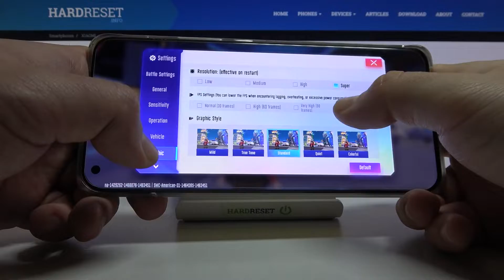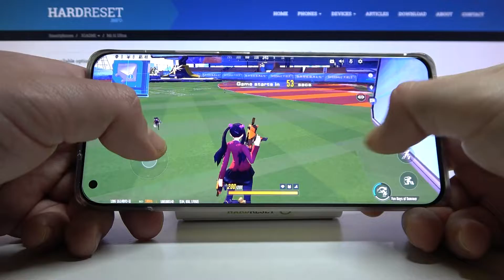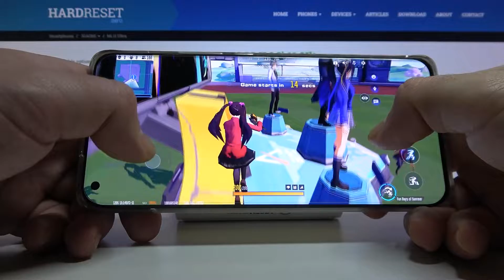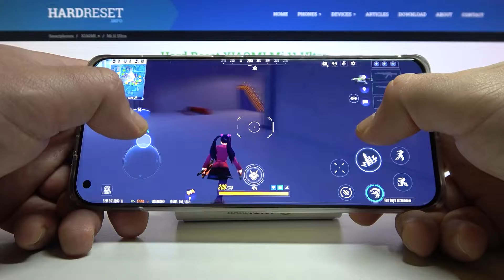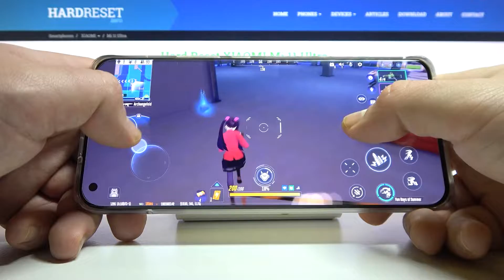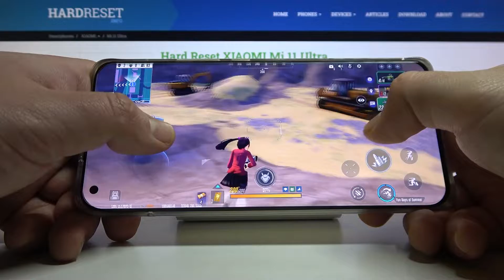Gaming Quality Test on XIAOMI Mi 11 Ultra - Super Mecha Champions Gameplay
The Super Mecha Champions game is undoubtedly one of the best mobile games that you have to test on your XIAOMI Mi 11 Ultra. If you are wondering if it will run smoothly on your, we are here to help! Today we will present you an example gameplay of the Super Mecha Champions game, thanks to which you will find out what parameters are needed to run smoothly on your phone. Watch our video to the end. More examples of Super Mecha Champions games can be found on the above YT channel.

How efficient Super Mecha Champions on XIAOMI Mi 11 Ultra?  How to check performance of XIAOMI Mi 11 Ultra? How fast is XIAOMI Mi 11 Ultra? How to check FPS on XIAOMI Mi 11 Ultra? How Super Mecha Champions runs on XIAOMI Mi 11 Ultra?

NETWORK Technology
Build Glass front (Gorilla Glass Victus), ceramic back, aluminum frame
DISPLAY Type AMOLED, 1B colors, 120Hz, HDR10+, Dolby Vision, 900 nits (HBM), 1700 nits (peak)
  UFS 3.1